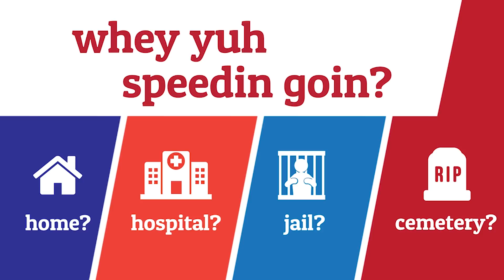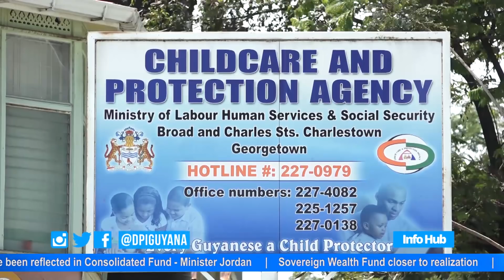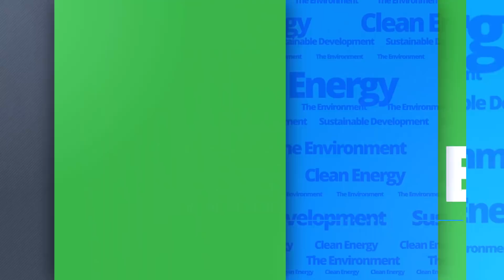Info Hub - Thursday, December 14, 2017.